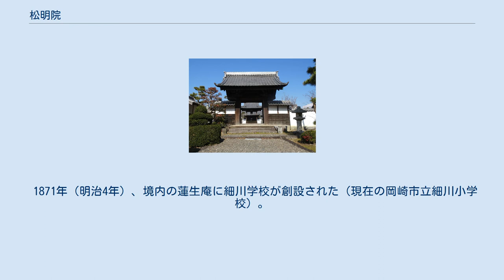松明院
松明院（しょうみょういん）は、愛知県岡崎市細川町にある浄土宗の寺院。
岡崎観光きらり百選に選定されている。
 松明院総門 1368年（応安元年）、加茂郡大給（現・豊田市大内町）に小さな仏堂が建てられる。
1510年（永正7年）、大給松平家の祖、松平乗元がこれを再建して称明院と名付けた。
開山は隣翁 本公（りんよ ほんこう）大和尚（だいかしょう）で、乗元の弟と伝えられている。
乗元は大給城のほか細川城も併有し、両地域の土地を領有していた。
乗元の死後、その戒名である松明院が寺名とされた。
 1582年（天正10年）、第5代松平真乗によって現在の地へ移転。
1615年（元和元年）、真乗の次男の松平真次が分家して立てた奥殿松平家の菩提寺となった。
近世は大樹寺末。
1764年（明和元年）、大給松平家第11代松平乗祐が山形より西尾に転ずると、同家の准菩提寺ともなった。
 19世紀初め、19世教誉詮応の代に大修復が行われ、両藩主の寄進によって鐘楼門・庫裡・総門が建立された。
 1820年（文政3年）頃、銃眼のある土塀が松平氏の寄進によって作れた。
その後、1864年（元治元年）の天狗党の乱の折、挙兵した尊皇攘夷派の大挙上洛にそなえ、岡崎藩・西尾藩が出兵して駐屯した。
 1827年（文政10年）、庫裡の裏手に寺子屋が建てられ、明治の学制発布まで続いた。
 1871年（明治4年）、境内の蓮生庵に細川学校が創設された（現在の岡崎市立細川小学校）。